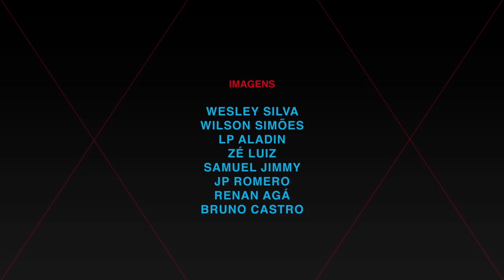CPTLxORIGxJAY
É com muito orgulho que lançamos hoje esse collab exclusivo para fechar com chave de ouro a entrada do nosso Skatista Profissional Jay Alves na ORIG Skate Shop. Com edição limitada, o shape faz parte da linha DNA e faz uma alusão ao belo horizonte de BH. Confira o video conceito onde Aldemo Jr, Lp Aladin e Jay Alves falam em detalhes como foi a parceria.